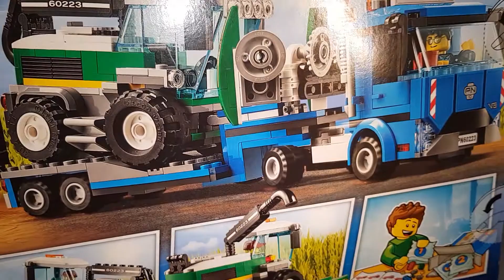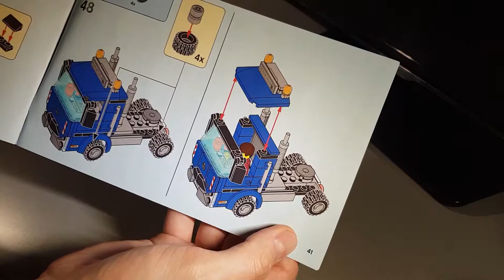LEGO City 60223 Harvester Transport - Speed Build #35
NOWOŚĆ 2019 z serii LEGO City. Zapraszam do Speed Build. Tym razem przenosimy się na wieś i pokaże jak transportuje się Kombajn ;D

Numer: 60223
Nazwa: Harverest Transport
Rok: 2019
Elementów: 358
Kategoria: The City
Cena: 109 zł

Z pośród wszystkich wspomagających w danym miesiącu będę LOSOWAŁ upominek :)